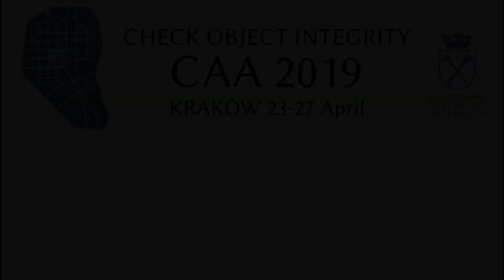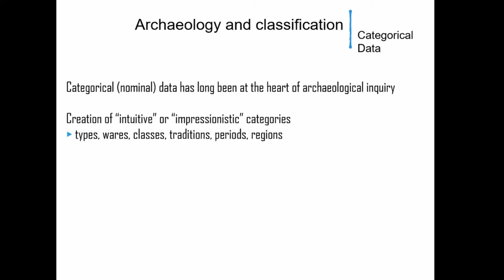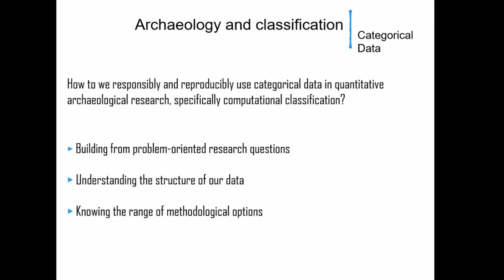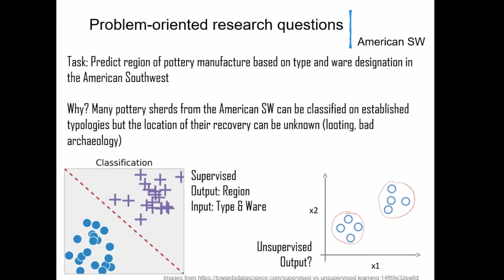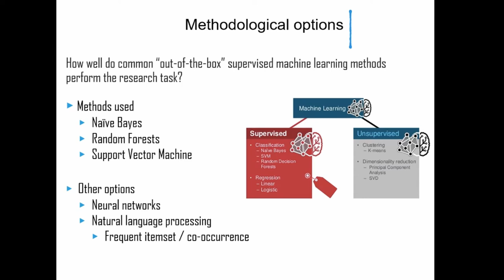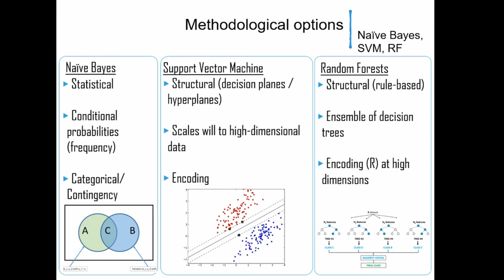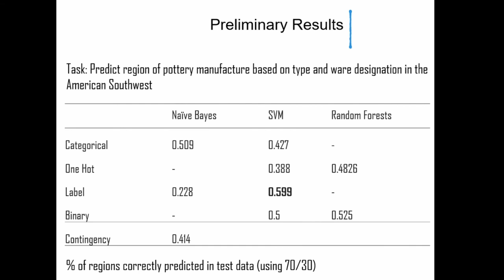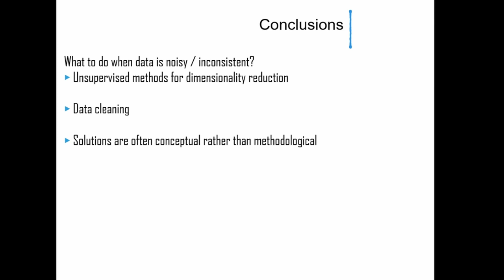An Archaeological Perspective on the Classification of Categorical Data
The  emergence  of  big  data  across  the  sciences  has  renewed  interest  in  the  conceptual  and  methodological tools for classification and clustering. Archeological data, while not often "big" in  volume,  is  often  characterized  by  a  substantial  degree  of  variability  in  the  quality  of  data  collected. This disparity in data has become accentuated in recent years with the emergence of digital data repositories and the challenges associated with integrating datasets together. This paper will focus on evaluating the various classification schemes associated with categorical data. Nominal or categorical data is a common source of data for archaeologists but has limitations in its usage with common classification or clustering techniques, such as principal component analysis.  The  data  used  in  this  research  will  derive  from  two  large  digital  databases:  1)  the  Southwest Social Networks Database, curated by Archaeology Southwest, comprising nearly 4.4 million ceramic artifacts, and 2) typology data associated with Jomon pottery in Japan. These databases are representative of many digital archaeological data sets which consist of discrete typological designations and few if any continuous variables. Results of the work aim to high-light the advantages and disadvantages of classification approaches from traditional chi-square approaches to more advanced methods such as support vector machines. The broader outcome of this research is to contribute to the emerging methodological discussion surrounding the classification  of  categorical  data  and  the  influence  of  different  classification  schemes  on  the  development of archaeological narratives.

Erik Gjesfjeld